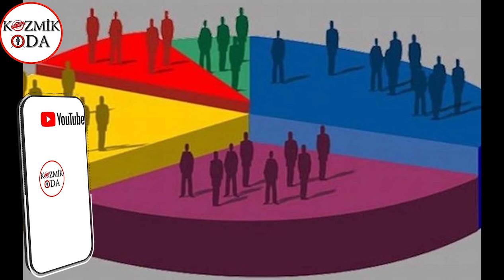Erdoğan nisan veya mayıs ayında aday olmadığını açıklayacak…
Eski Anavatan partisi milletvekili ve eski Çalışma ve sosyal güvenlik bakanı Yaşar okuyan çok ilginç bir iddiaya imza attı.
Okuyan, Yeniçağ Tv’de Emre Kulcanay’ın sunduğu Gündem Özel programına konuk oldu.
Eski Bakan Yaşar Okuyan, Cumhurbaşkanı ve AKP Genel Başkanı Recep Tayyip Erdoğan’ın önümüzdeki seçimlerde aday olmayacağını iddia etti.

Bu kararının iki nedeni olabileceğini belirten Okuyan, Erdoğan’ın sağlık sorunları ve AKP’nin anketlerde dibe vurmasının etkili olduğunu söyledi.
İşte Okuyan’ın Yeniçağ Tv’de yaptığı o açıklamalar:

Yine hesaplar kitaplar yapıldı. 19 yıldır iktidarda olan birisinin en son finali açık ara öyle yarım puan bir puanla değil.  En az 10, 12 puanla, 15 puanla kaybettiği bir şeyle siyasi yaşamına nokta koymasını ben Tayyip Bey’den beklemem.  Rahatsızlıkları da var, biliyorsunuz sık sık gündeme geliyor. Benim fikrim, Nisan ya da Mayıs aylarında rahatsızlığını ifade ederek Cumhurbaşkanı adayı olarak Tayyip Bey katılmayabilir.
Bu iddia çeşitli kaynaklar tarafından dile getirilse de , ilk defa bakanlık yapmış biri tarafından dile getirilip, tarihte verildi. Takan’a göre çok güvendiği ve şu ana kadar kendisini yanıltmayan kaynağından gelen bilgi bu yönde. Yaşar okuyan aday olmayacağını açıklayacak dediği tarihte, konuşulan erken seçim tarihiyle uyumlu. İlginç bir 2022 yılı bizi bekliyor.